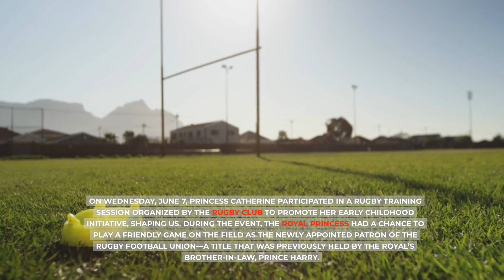HARRY SEETHING IN ENVY! Kate Middleton Embraces Harry's Royal Title In New Outing.